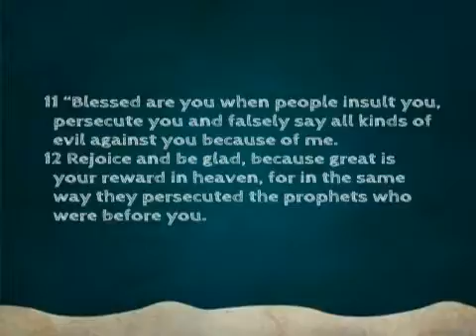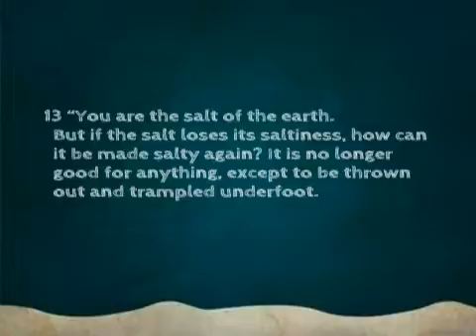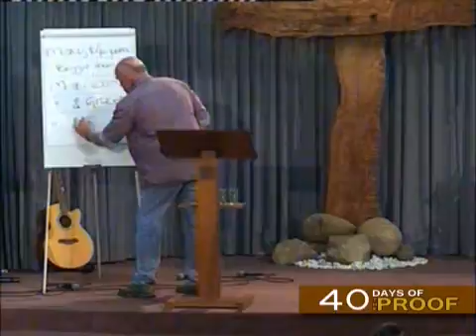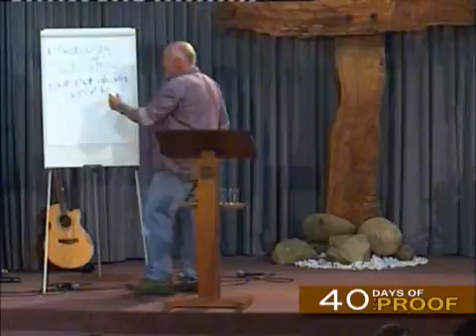40 Days of The Proof (Pt. 8) - Blessed Are The Merciful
In part 8 of "40 Days of The Proof," Trevor examines the value and virtue of mercy.